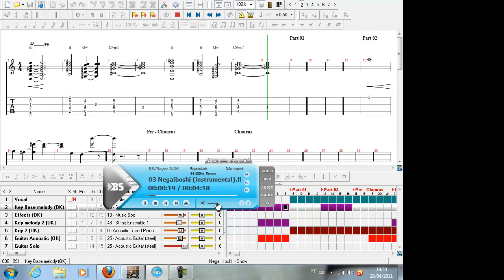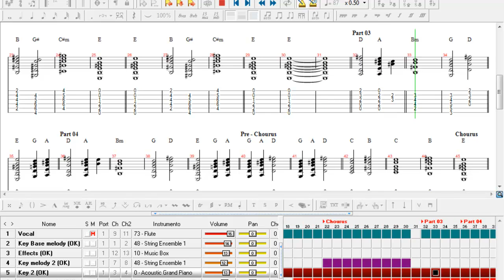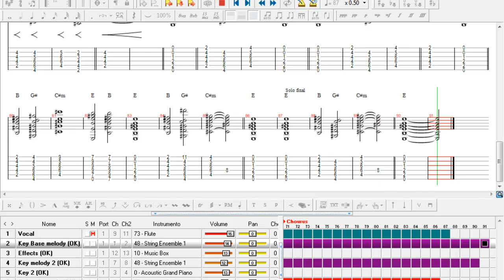Kimikiss - Negai Hoshi (hoshi) - Snow* - Guitar Pro - Chords - Kimikiss Pure Rouge Ed 01 off vocal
Snow - Negai Boshi
Kimikiss Pure Rouge Ed 01
I tried the best I could.
The chords are correct.
The vocal is a little confusing, but understandable.
: D ~
Tanks:))
'jp'